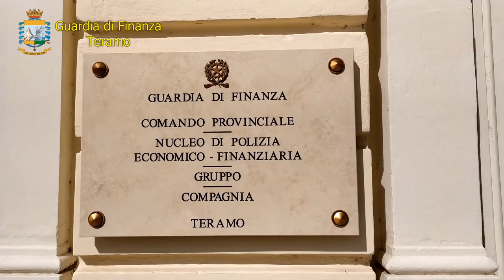Teramo, GdF scopre 31 furbetti del Reddito di Cittadinanza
In seguito ad interventi mirati la Guardia di Finanza ha individuato e segnalato 31 persone  che usufruivano illegalmente del reddito di cittadinanza.